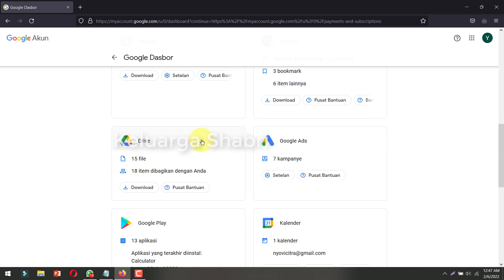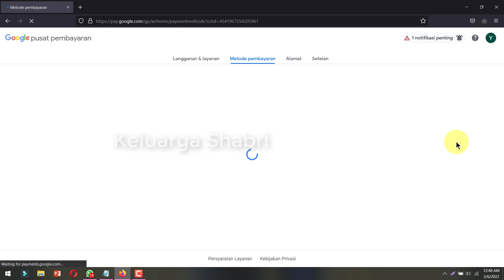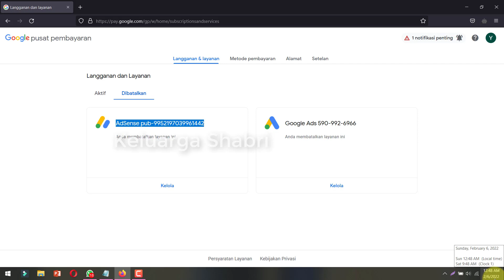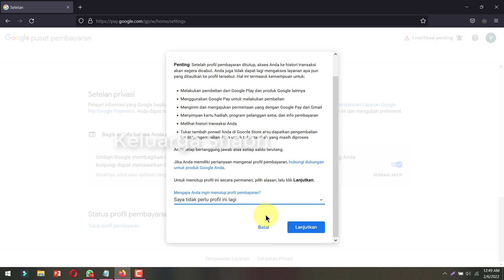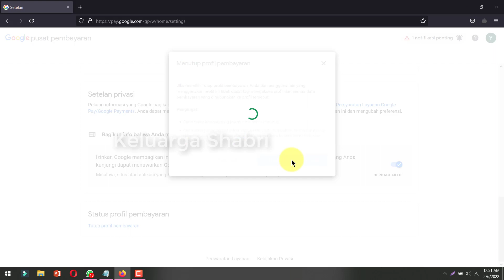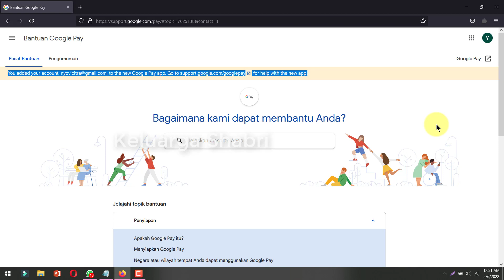Memperbaiki Akun Adsense Youtube yang terkena Banned atau Disable - Langkah Pertama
Terimaksaih Sudah menonton video ini
Di video ini bukan menjamin channel youtube pulih kembali dengan adsense baru, Ini hanya langkah awal bagaimana menutup akun adsense yang telah ter disable / banned yang terhubung dengan akun youtube lama. Simak video dengan seksama dan sampai habis untuk kejelasan yang saya sampaikan mengenai proses pembatalan tautan akun adsesnse yang terkait

Silahkan berkomentar dengan bijak, kita belajar bersama ketika ada solusi kita diskusikan di komentar.

membatalkan akun adsense dengan youtube
membatalkan akun adsense dengan blog
membatalkan akun adsense dengan admob

Aktifkan Lonceng nya agar mendapat pemberitahuan ketika update video baru.

Nantikan Update Setiap Harinya